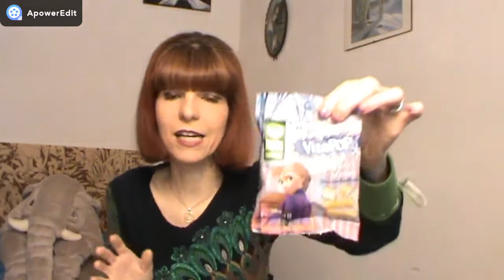APRIAMO LA DEGUSTABOX DI APRILE 2020